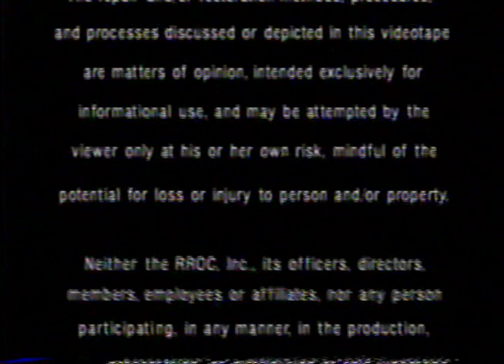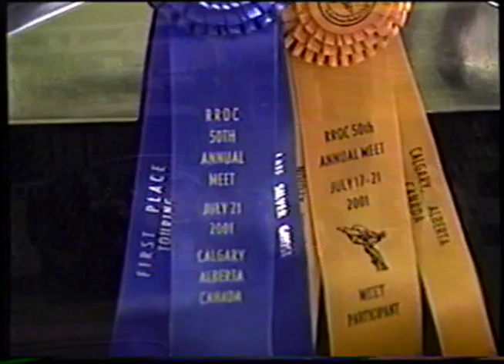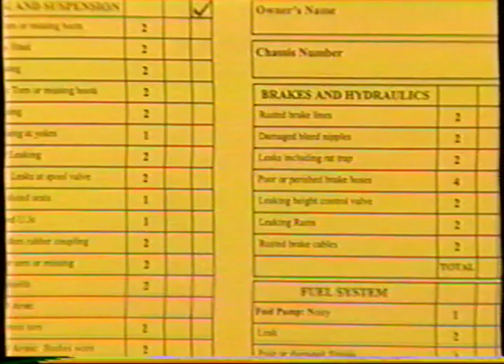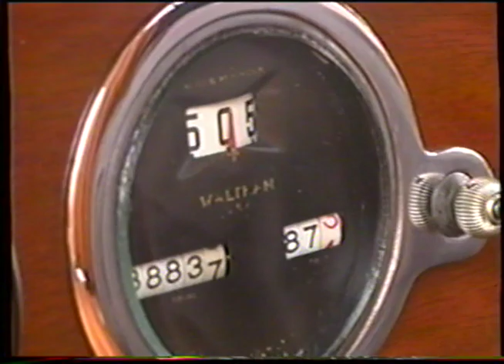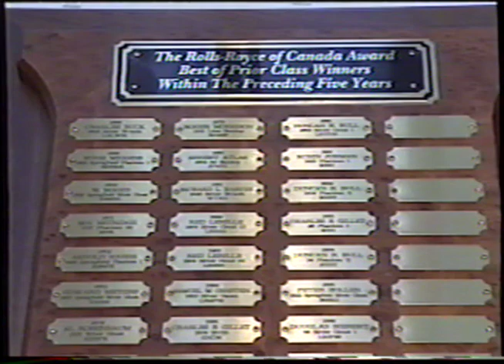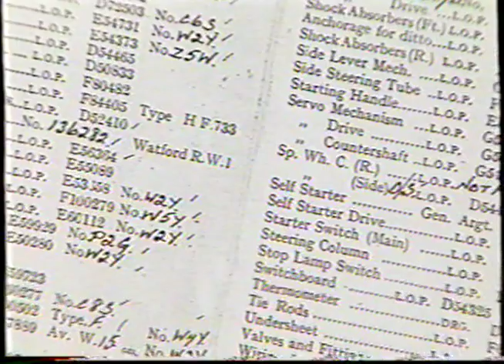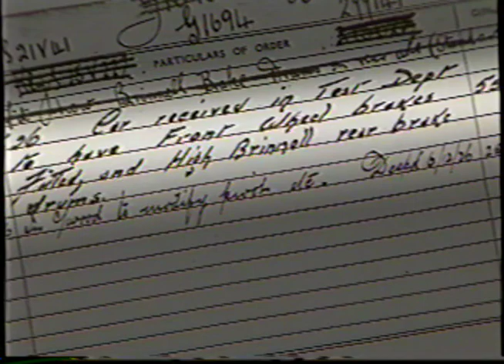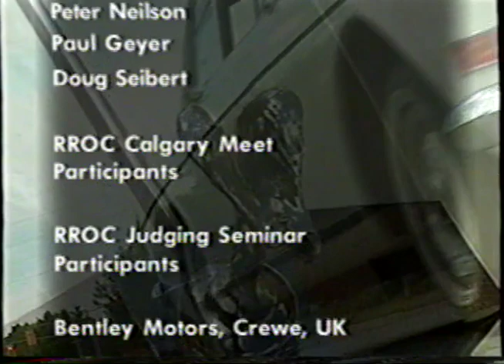Judging Days - Preparing Your Rolls-Royce For Judging